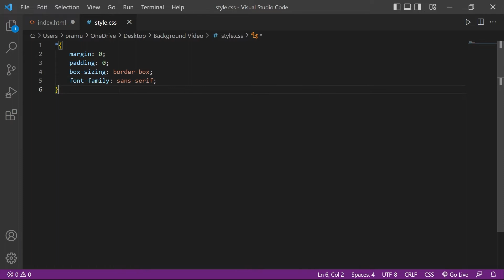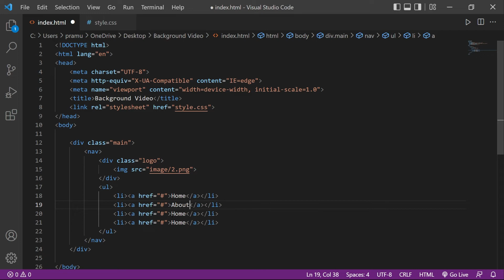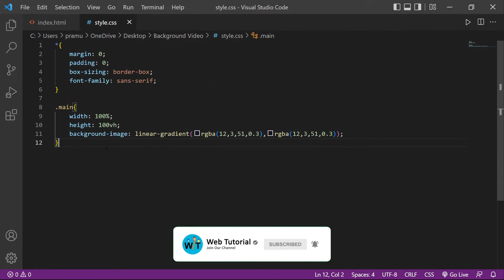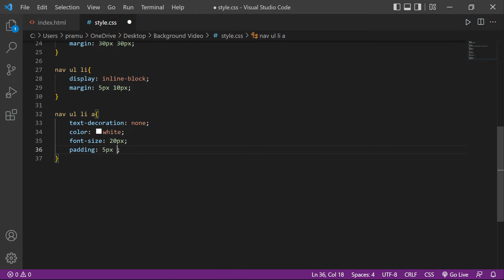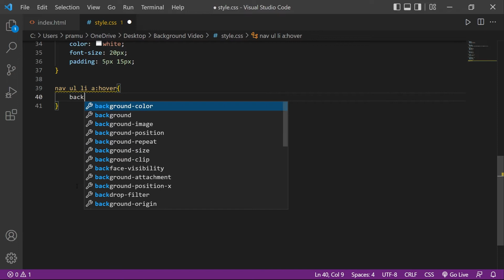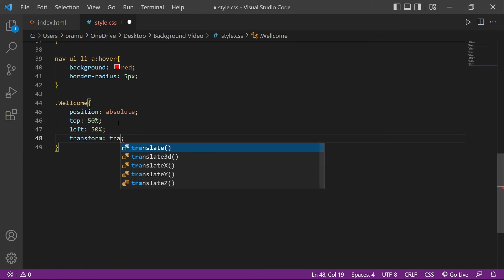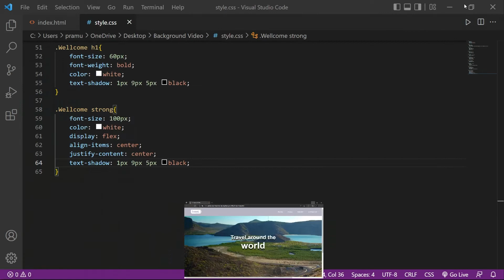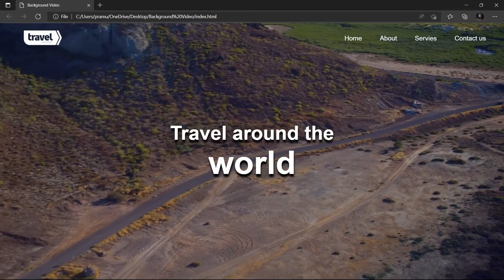How To Make a Website With Video Background | HTML & CSS